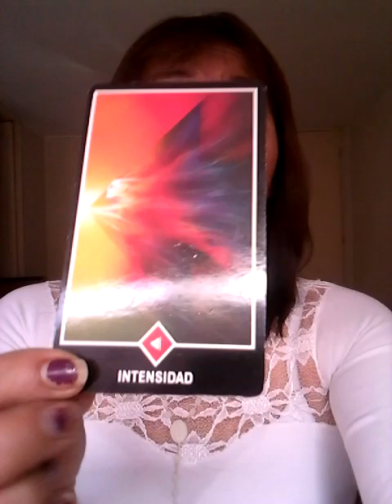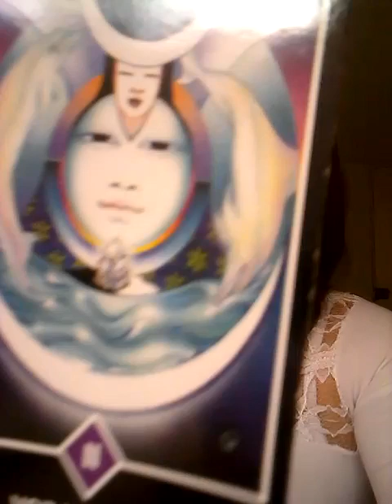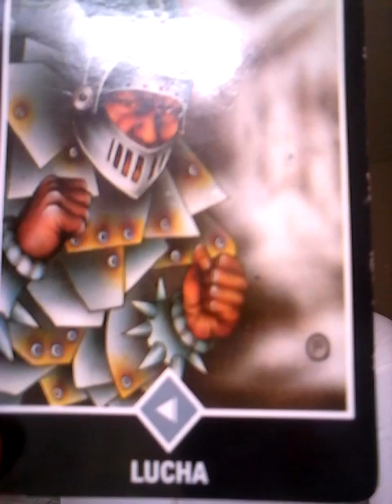Aries , Tauro , Géminis y Cáncer 16 de junio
Lectura de Tarot con Amatista de lunes a sábados ,sesión privada de 40 minutos . Informes al 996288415